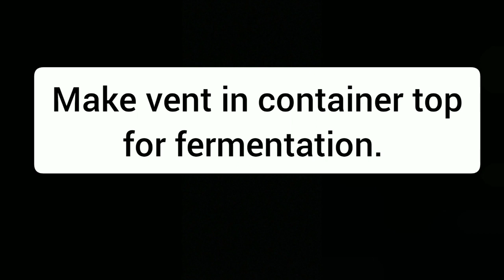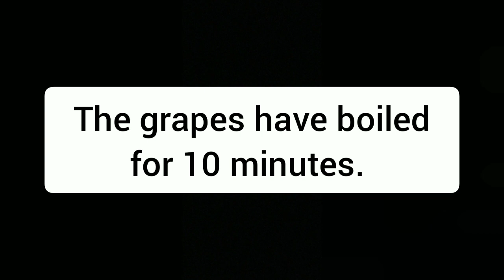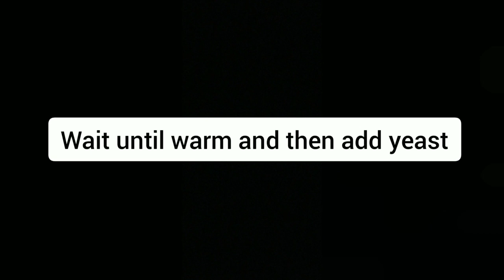Making Red Wine From Grapes without using Chemicals or additives - Easy step-by-step process.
A simple step-by-step process for making wine from grapes the easy way - no chemicals - no additives - no hassle.
4KG of grapes, 2kg of sugar, 4ltrs of water.